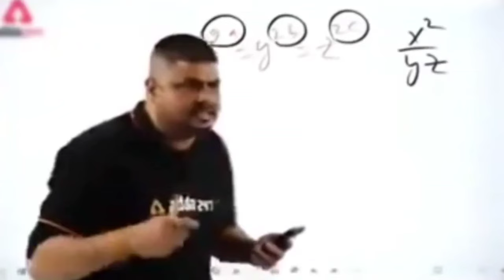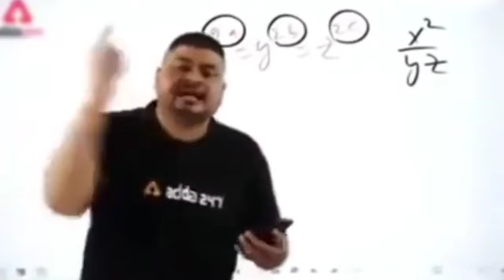Exam Vlog GEC Raipur | College Vlog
College me tha Practical Exam or Online Exam ka notice uske baad ka reaction
alg alg type ke the Aakhiri tak Zarur dekhe Bhot Maja aayega 😁

Pls give your valuable suggestions on  Instagram -